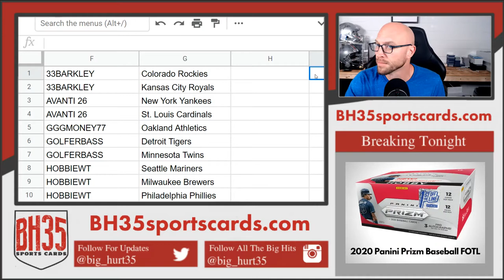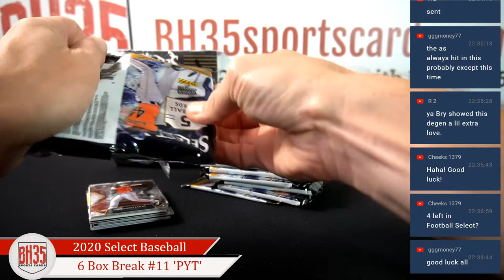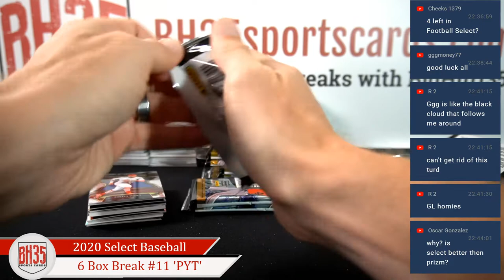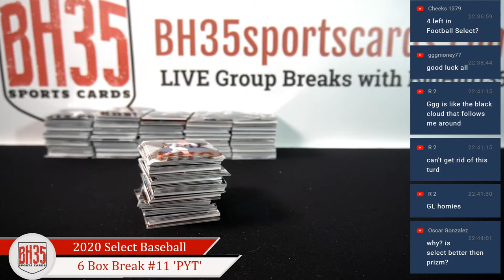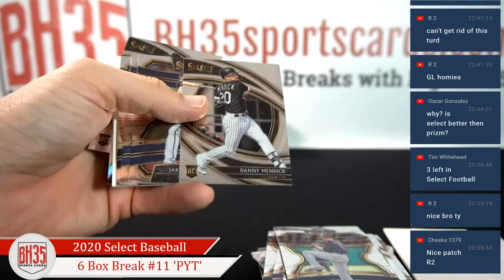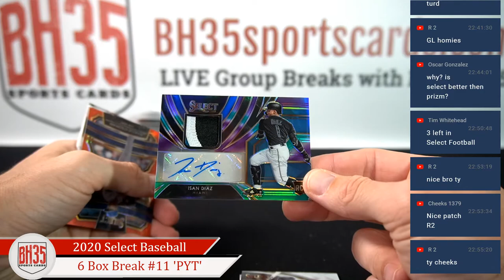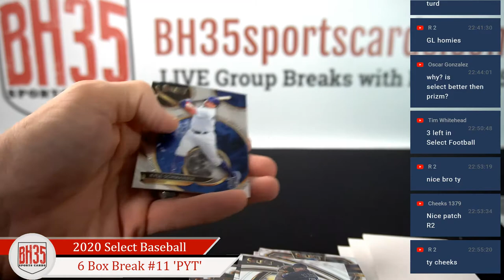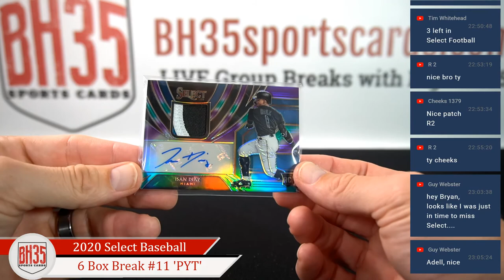2020 Panini Select Baseball | 6 Box Break #11 Pick Your Teams